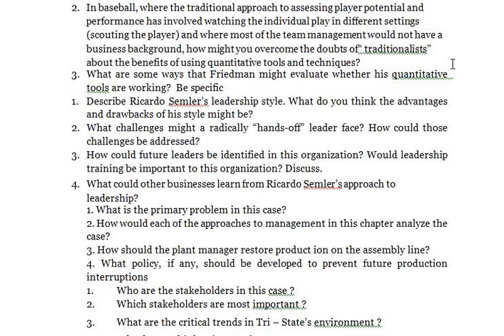GENERAL MANAGEMENT 3 - Describe Ricardo Semler’s leadership style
WE PROVIDE KSBM MBA EMBA BMS DMS GDM CASE STUDY ANSWERS, ASSIGNMENT SOLUTIONS, PROJECT REPORTS AND THESIS

GENERAL MANAGEMENT
1. What other planning tools and techniques might be useful to Andrew Friedman as he oversees and directs the team’s operations? Be specific.
2. In baseball, where the traditional approach to assessing player potential and performance has involved watching the individual play in different settings (scouting the player) and where most of the team management would not have a business background, how might you overcome the doubts of“ traditionalists” about the benefits of using quantitative tools and techniques?
3. What are some ways that Friedman might evaluate whether his quantitative  tools are working?  Be specific
1. Describe Ricardo Semler’s leadership style. What do you think the advantages and drawbacks of his style might be?
2. What challenges might a radically “hands-off” leader face? How could those challenges be addressed?
3. How could future leaders be identified in this organization? Would leadership training be important to this organization? Discuss.
4. What could other businesses learn from Ricardo Semler’s approach to leadership?
1. What is the primary problem in this case?
2. How would each of the approaches to management in this chapter analyze the case?
3. How should the plant manager restore product ion on the assembly line?
4. What policy, if any, should be developed to prevent future production interruptions
1. Who are the stakeholders in this case ?
2. Which stakeholders are most important ?
3. What are the critical trends in Tri – State’s environment ?
4. Why do you think Tri – State’s customers are so upset ?
5. What should John Godwin do
1. What economic and social factors should Fresh Fields managers watch ?
2. Suppose you manage a local supermarket and Fresh Fields comes to town.  How would you reinvent your organization to meet the challenges posed by Fresh Fields